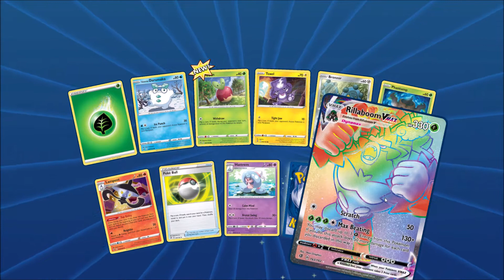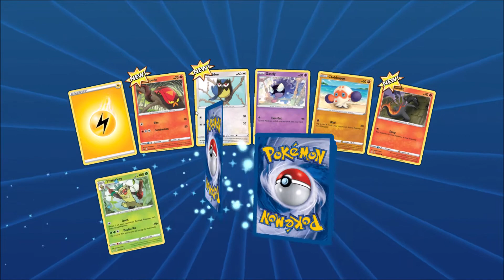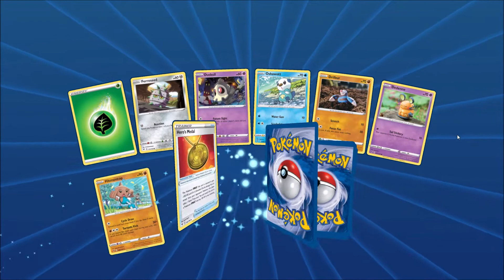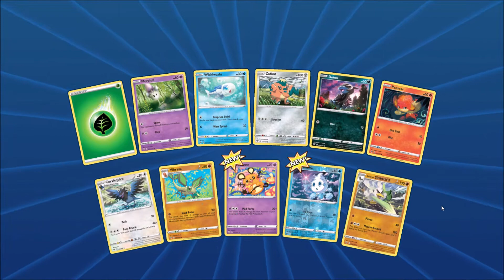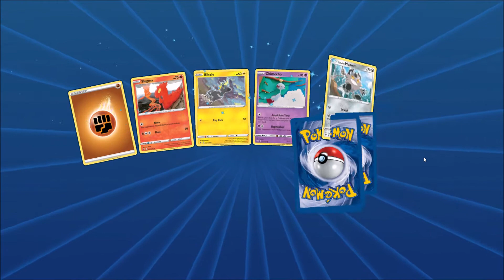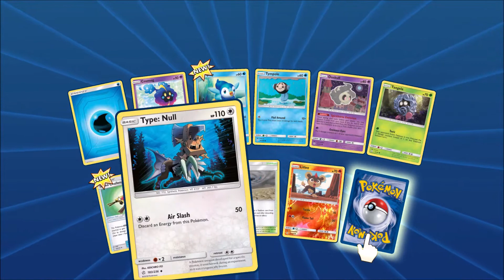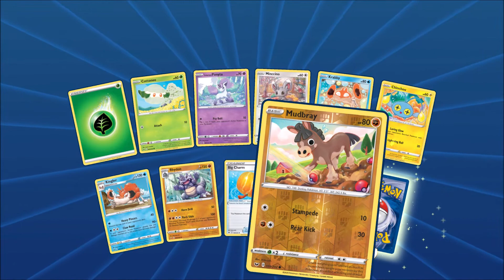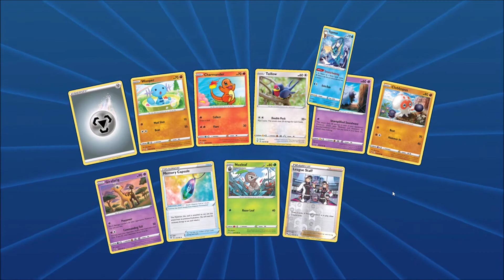Getting Some Crazy Pulls In Pokémon TCG Online Booster Packs & Treasure Chests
39 packs and 15 chests opened
Support a Creator Code: notdopeyd